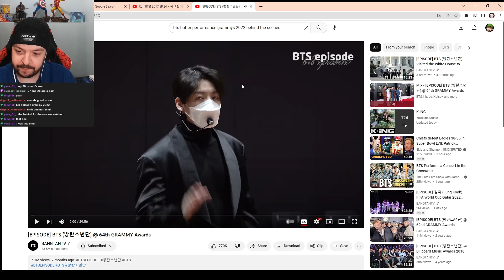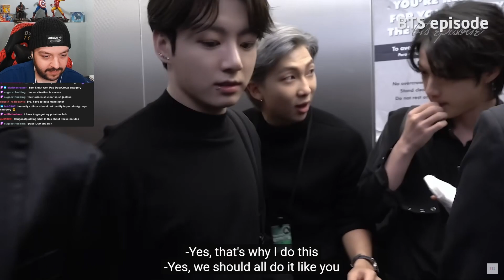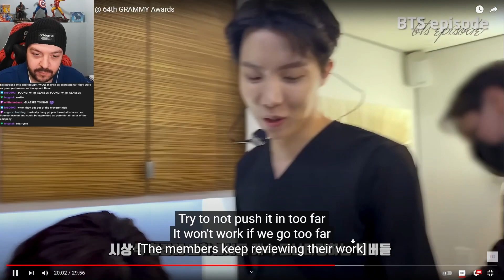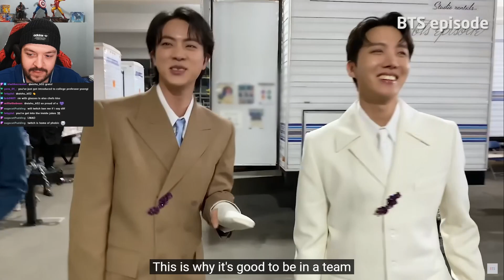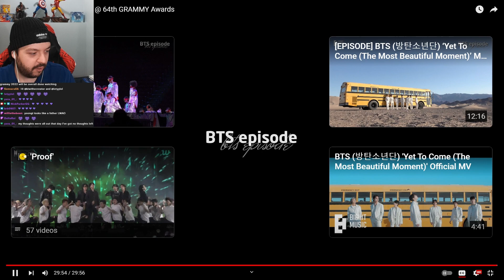BTS 64th GRAMMY Award | Bangtan Episode Reaction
We watch Run BTS! on Twitch as well as other fun compilations and more!